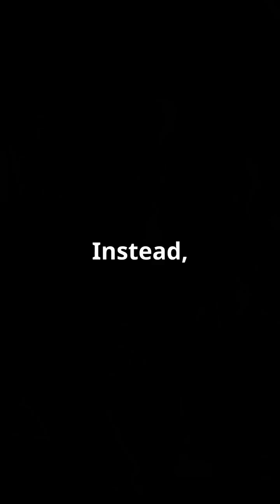Why the World population is declining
The UN says world fertility rates are in “unprecedented decline.” A global survey reveals millions can't afford to have the kids they want—citing money, time, and lack of partners. Experts warn against panic-driven policies.